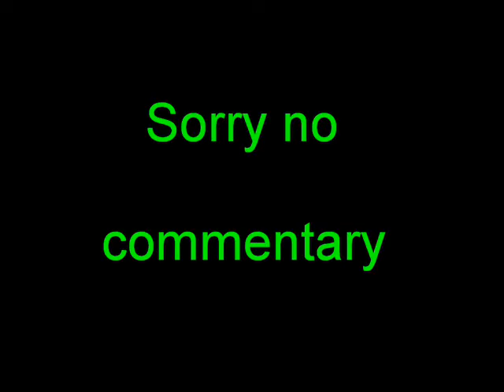Let's Play Mario Kart Super Circuit(Part 1)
My first actual Let's play sorry for no commentary. I will make an update about all of that.